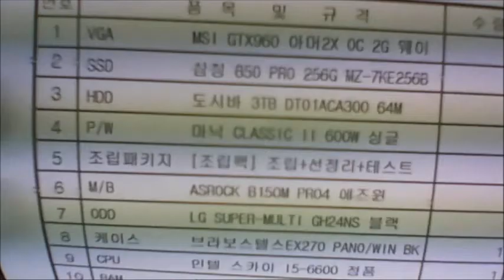2016-06-09 김진규님 조립영상 - 컴대문 조립컴퓨터 전문점